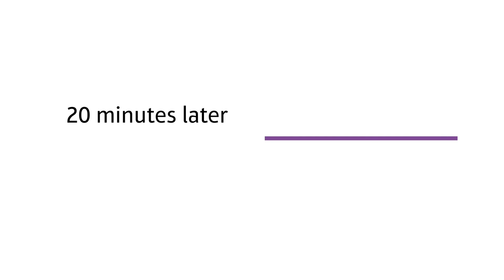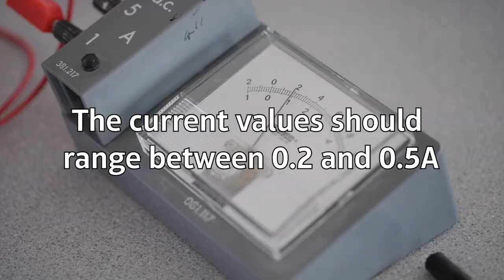Pearson Edexcel (9-1) | SHORTS | Electrolysis of copper sulfate | GCSE Combined Sci | GCSE Chemistry